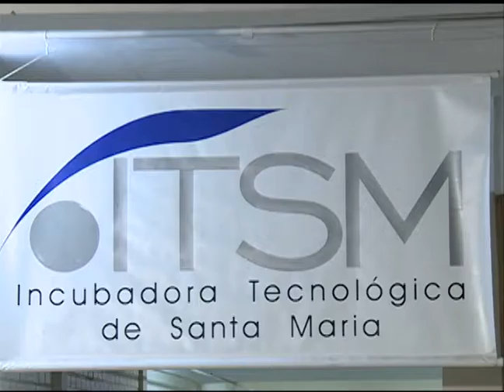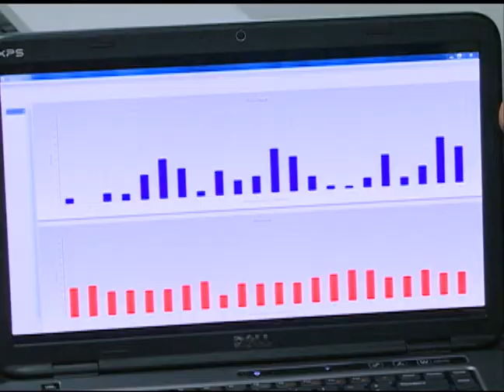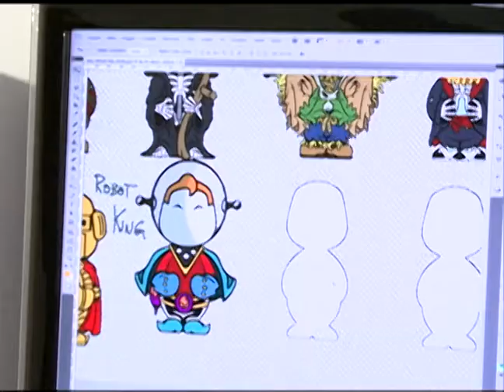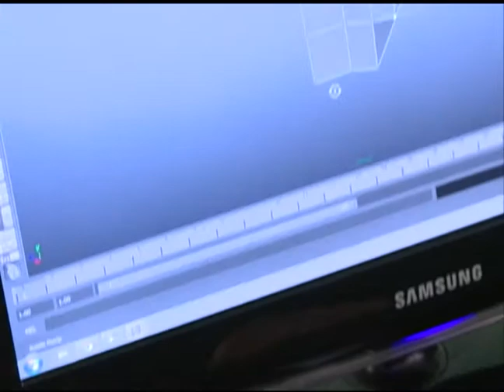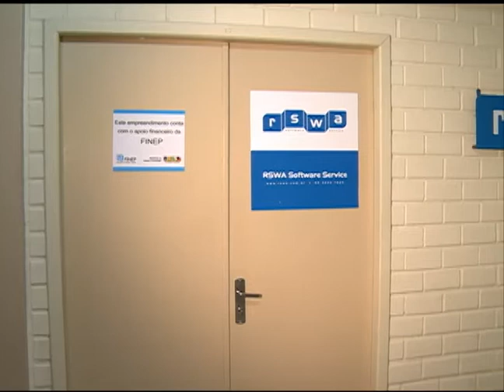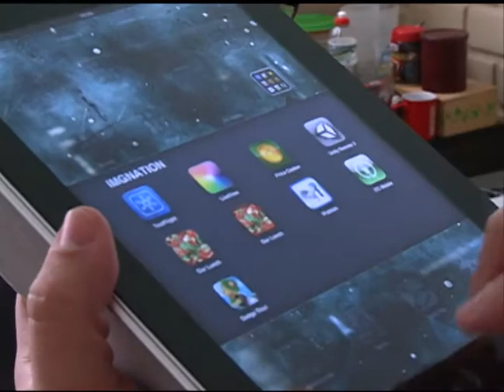Start Up - Incubadora Tecnológica - Ep. 1